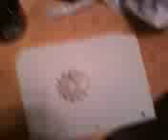yz rebuild :yz100f j.t.f front sprocket motocross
a 13 tooth for yz100f possbly rear sprocket to small or was it put on backwards you tell me